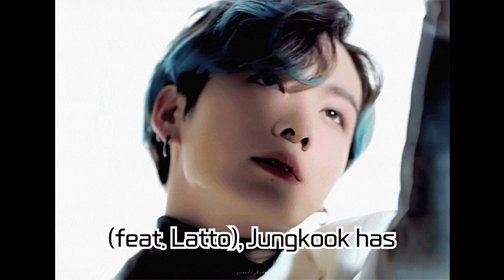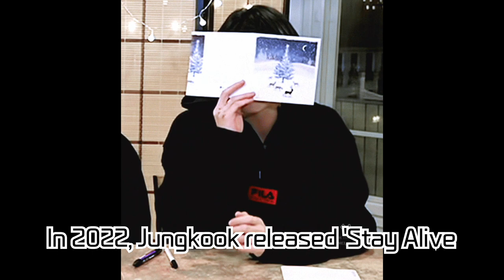BTS Jungkook clinches 5th spot on Billboard Hot100 with solo single '3D'! First Korean solo artist..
BTS Jungkook clinches 5th spot on Billboard Hot100 with solo single '3D'! First Korean solo artist to achieve Top 5 with consecutive 2 songs + Upcoming release of solo album 'GOLDEN' and showcase!

BTS's Jungkook is once again the talk of the town on the Billboard Hot100 chart. Following his first solo single 'Seven', he has secured the 5th spot with '3D', setting a record as the first Korean solo artist to have two consecutive songs in the Top 5. Additionally, Jungkook also dominated the 'Daily Top Songs Global' chart on Spotify with two tracks, further cementing his position as a global pop star. There's much anticipation for the release of his first solo album 'GOLDEN' and his upcoming fan showcase.